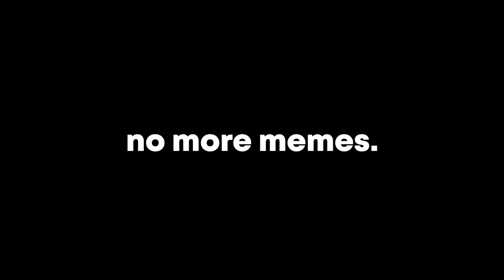Roblox Attack On Titan is Incredible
Roblox Attack On Titan

-Ignore this-

Roblox

Attack On Titan Memes

Roblox AOT